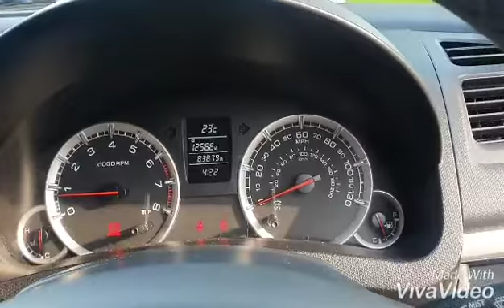Suzuki Swift 1.2 SZ2 3dr